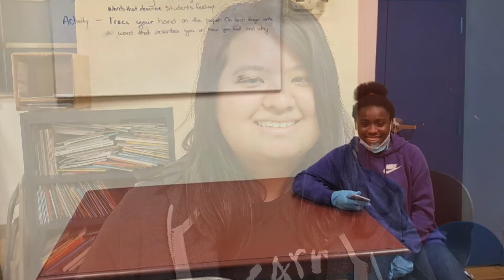God go before you